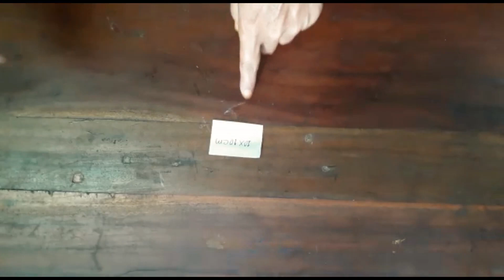DIY Paper Heart Wall Hanging | Easy Wall Decoration Ideas | Paper craft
DIY Paper Rose Wall hanging|  Rose Tutorial out of paper
Paper Flower Stick | কাগজের ফুল | DIY Paper Craft : Flower Stick
Hellow everyone Hope you are all doing well . My channel is all about diy craft , paper crafts, newspaper craft , recycling, reuse, refashion, room decor, home decor, cheap and inexpensive ideas, diy hacks, life hacks . how to make, how to reuse old clothes, diy paper crafts, diy party decorations, diy paper decorations, budget gift ideas, budget decor ideas, how to decorate your room, how to decorate with paper flowers, room decorating ideas , wall decor, wall hanging, room decor e.t.c.
Take care
Please keep me in your prayer
Paper crafts | wall decor ideas with paper | easy room decorating ideas | budget decor . wall decor idea very easy to make . 5-minute crafts ideas to make when you are bored. useful diy projects. easy beginners paper craft ideas.
diy hot air ballon.wall decorating ideas with paper. easy paper crafts for kids. budget decor ideas. easy diy projects.paper craft ideas for room decoration.

Paper craft . paper crafts . diy paper crafts easy.
Paper craft ideas for room decoration . wall décor ideas with paper.
Room décor ideas with paper . how to make paper crafts for room décor.
How to make crafts for your room with paper.colour paper crafts . colour paper crafts easy. Colour paper crafts for kids. Home décor ideas with paper . diy home décor ideas with paper.
How to make budget décor with paper.
Paper craft ideas for decoration. Paper crafts for room decoration. Paper crafts for room decoration easy.
paper crafts | paper flower ball | paper crafts for home decoration | paper crafts for kids | décor . paper craft easy. Easy paper crafts for kids.
Colour paper crafts. Colour paper crafts for kids . colour paper crafts easy.
home décor ideas with paper.
Easy diys with paper. easy diys to do at home. easy diys for your room.

Door hanging
Diy room décor. Home decoration.
Wall hanging . wall hanging with paper. Wall hanging craft ideas.
Wall decoration ideas. Wall décor. Wall decorating ideas with paper.
Room décor diy .
Home décor ideas with paper. Home décor ideas on a budget. Home décor ideas.
Diy vase. Diy vase décor. Diy vase centerpieces. Diy vases ideas.
Diy vase decoration ideas.
Diy room décor easy. Diy room déc or with paper. Diy room décor unicorn. Diy wall décor.
Home decorating ideas indian style. Home decorating ideas living. Home decorating ideas handmade. Decoration ideas for wall. Diy desk décor. Home decoration . home design.
Useful diy, unbelievably helpful diy. Diy crafts. Easy.
Easy and inexpensive ideas
Easy craft ideas to make at home. Easy crafts. Diy arts and crafts. Creative ideas.